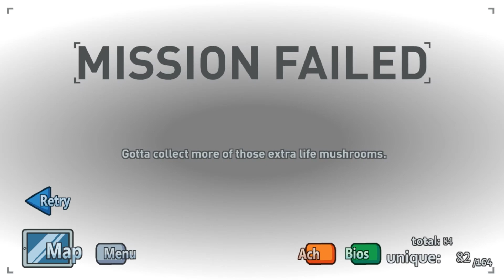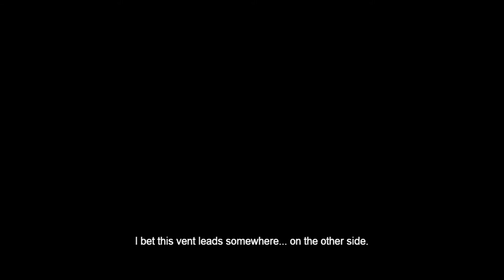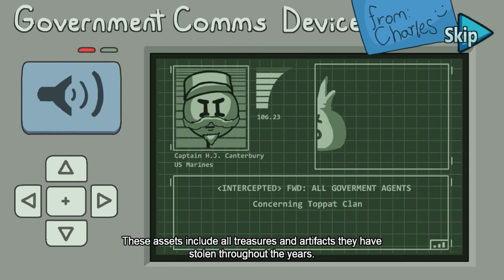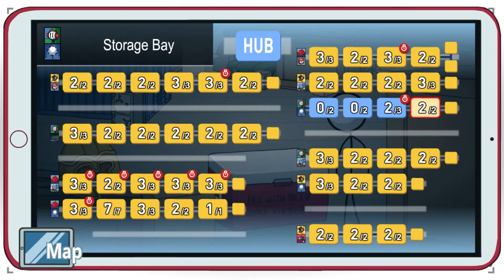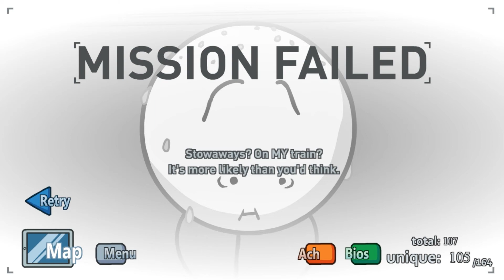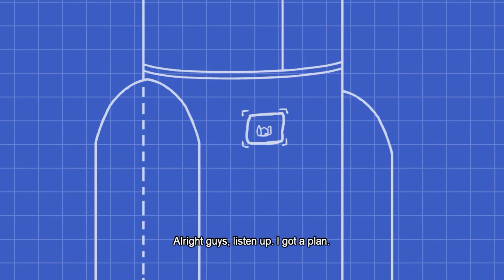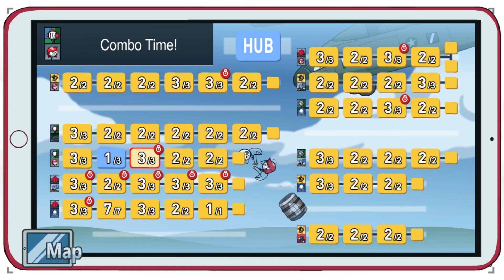The Return of Charles - The Henry Stickmin Collection #9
→  Beschreibung ←

Gespielt und kommentiert von ThrottleLP (2022).

Unsere Videos sind ausschließlich zur Nutzung auf dem YouTube-Kanal „ThrottleLP“ gemacht. Eine Verwendung abseits des angegebenen Kanals ist ohne Genehmigung des Kanaleigentümers untersagt.

Alle Videos werden von uns vor Veröffentlichung auf Urheberrechtsansprüche von Drittanbietern überprüft. Sollte es dennoch Probleme mit den von uns produzierten oder veröffentlichten Videos geben, melden Sie es uns bitte umgehend an die Adresse " " und wir werden uns schnellstmöglich mit Ihnen in Verbindung setzen.